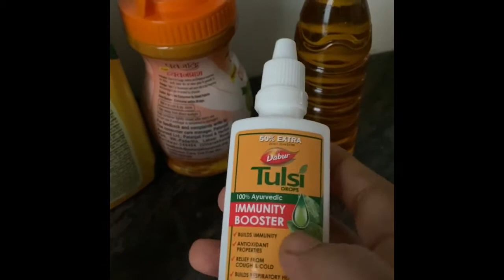इम्यूनिटी बढ़ाने के अनोखे टिप्स । घर को रखें करोना से मुक्त । Immunity booster drink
My second video on your own अपना अड्डा :talented homemaker आप सब है और अपने बच्चों के लिए हमेशा कुछ करते रहते है ।इस करोना के दौड़ में सबसे ज़्यादा परेशान हम उनके स्वास्थ की ही करते है और उनकी immunityके लिए हम माँ दिन रात लगी रहती है ।चलिए तो आज सीखते ही corona special काढ़ा बनाना जो हमारे आयुष मंत्रालय द्वारा recommendकिया गया हैTalentedhomemaker